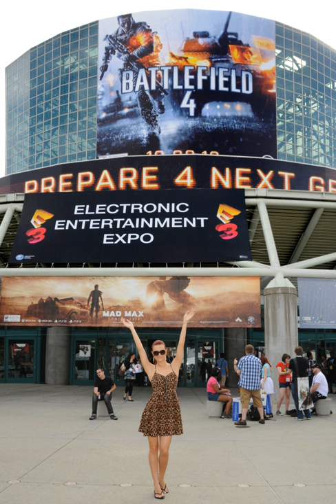Electronic Entertainment Expo 2013 | Wikipedia audio article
00:00:45 1 Press conferences
00:01:28 1.1 Konami
00:02:06 1.2 Microsoft
00:03:03 1.3 Electronic Arts
00:03:45 1.4 Ubisoft
00:04:19 1.5 Sony
00:05:00 1.6 Nintendo
00:06:06 2 List of notable exhibitors
00:06:24 3 List of games

- Socrates

SUMMARY
The Electronic Entertainment Expo 2013 (E3 2013) was the 19th Electronic Entertainment Expo held. The event took place at the Los Angeles Convention Center in Los Angeles, California. It began on June 11, 2013, and ended on June 13, 2013, with 48,200 total attendees.The main highlights included details of two major next-generation consoles, Microsoft's Xbox One and Sony's PlayStation 4, as well as Nintendo's unveilings of Super Mario 3D World, Mario Kart 8, and Super Smash Bros for Nintendo 3DS and Wii U.